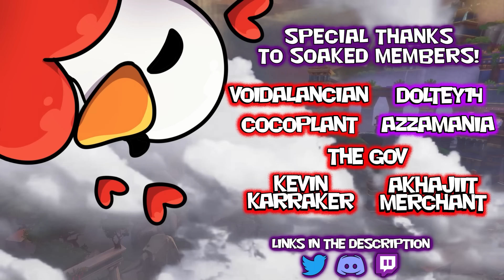Bad News For Kuzenbo || Smite Funny Moments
Not ALL turtles, but she never specified where Kuzenbo lands on the scale! Thank you to @biackeyesmite6438 @BrutalMaglliniTime and @Saphwyn for joining the crew for some Smite goofing!